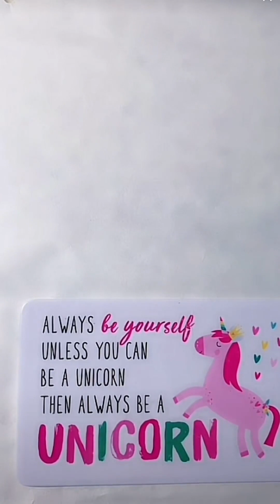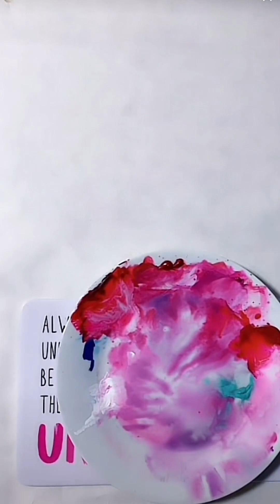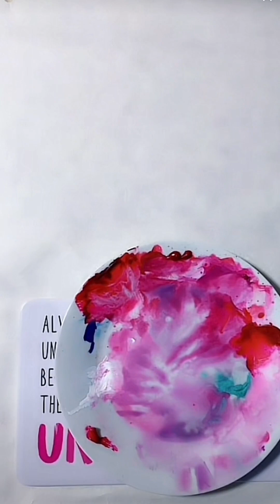第48課_學畫牡丹基礎篇_Lesson 48_The Basics of Peony Painting_有字幕 (With subtitles)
课程内容 : S型构图示范之花二乔牡丹花头部分
Course Content : S-type composition demonstration of the head part of the flower Erqiao peony